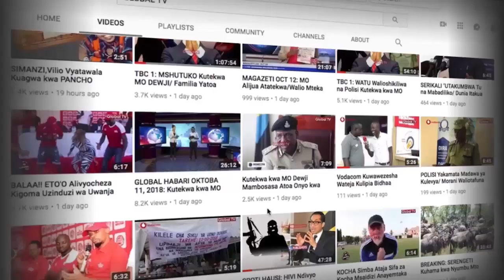Rabbin Sanga Alivyorejea Baada ya Kutoka Kwenye Majaribio Uturuki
Mtanzania Rabbin Sanga amefanya majaribio yake katika club ya  Besiktas nchini Uturuki na amepata bahati sasa ya kufanya mazoezi na timu ya vijana chini ya umri wa miaka 16m Rabbin ambaye amepata nafasi hiyo baada ya wadhamini wa Ndondo Cup kampuni ya Beko kugharamia na kumpa nafasi hiyo baada ya kuibuka mchezaji bora wa Ndondo Cup Academy.

Beko wamekamilisha ahadi yao ya kuwatengenezea daraja vijana wa kitanzania katika kuibua vipaji vipya vya vijana Tanzania.

Rabbin Sanga amekamilisha majaribio yake ya academy besiktas ikiwa ametumia siku tano badala ya kumi zilizotajwa awali kutokana na uwezo aliounyesha hasa muunganiko wake na wenzake wa kikosi cha umri wa miaka 16 alichokuwa anafanya nacho mazoezi.

Twitter Install Global App: ANDROID